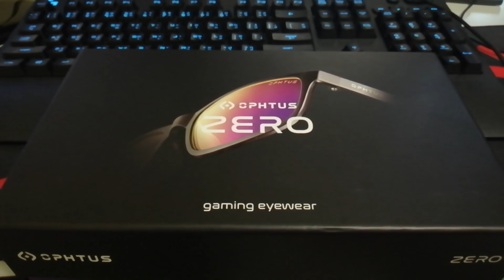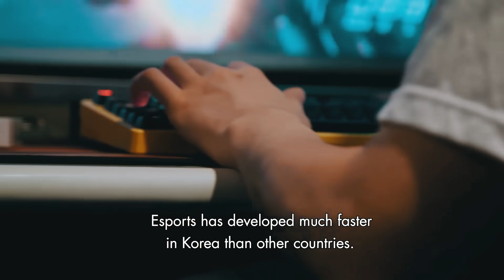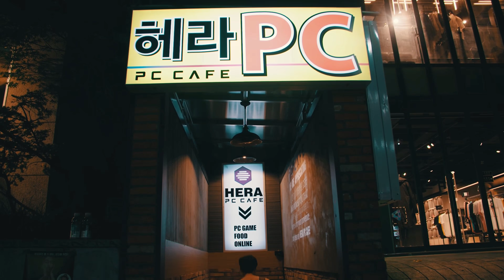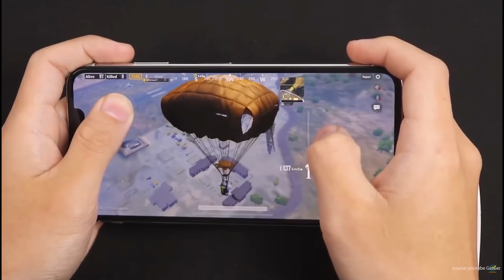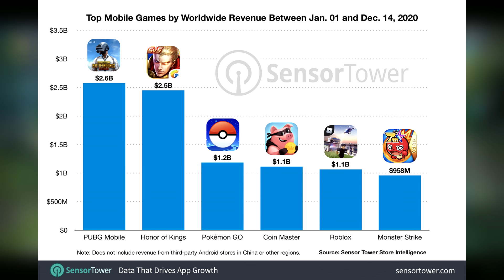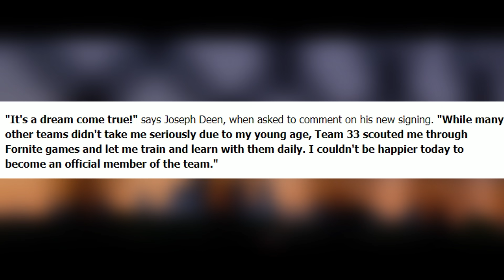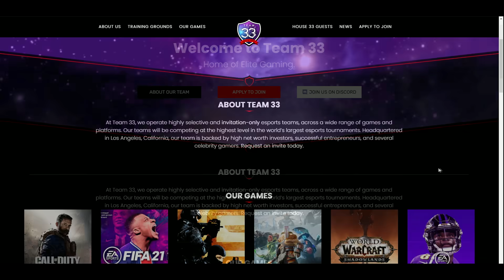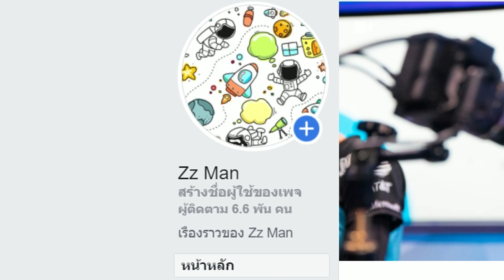เด็ก 8ขวบค่าตัว 1ล้านบาท,เด็กอายุ 14 ไม่เคยเเพ้มากว่า 210เเมทช์ | zNewS